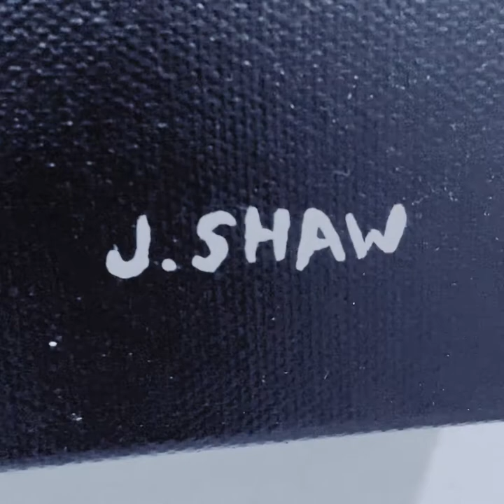Cleaning up my Art Studio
You ever have one of those rooms that collects junk? Mine would be my Art Studio. It always becomes a mess! Most definitely will not be the last time I have to do this.